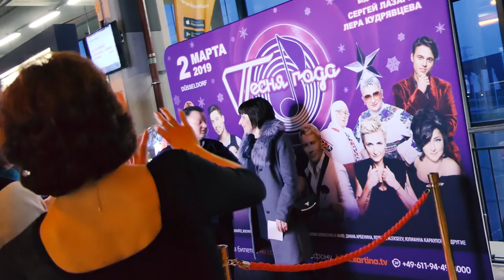Лазарев, Ротару, Басков, Сердючка, Барских, Арбенина на Песне Года Dusseldorf | Германия | 2.03.19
2 марта в ISS DOME Düsseldorf состоялся грандиозный праздник музыки  "ПЕСНЯ ГОДА" В ГЕРМАНИИ! 🎼🎤
Это было мощно🌟На одной сцена выступили самые популярные артисты: София Ротару, Сергей Лазарев,  MAX BARSKIH, Verka Serduchka, Николай Басков, ALEKSEEV, Диана Арбенина и др.